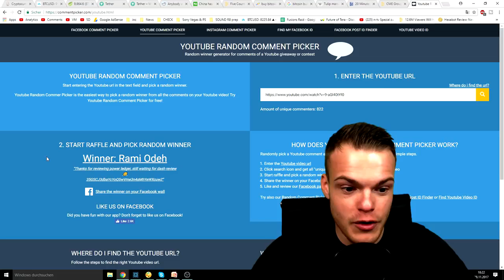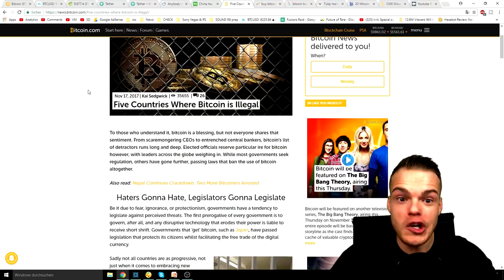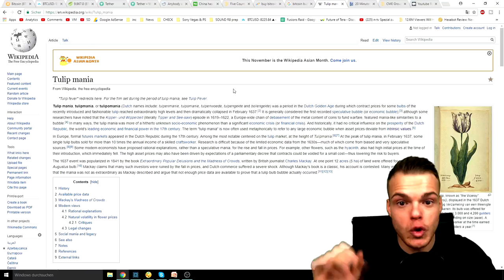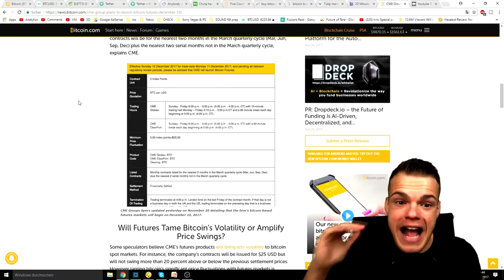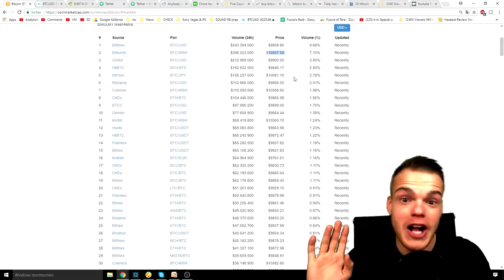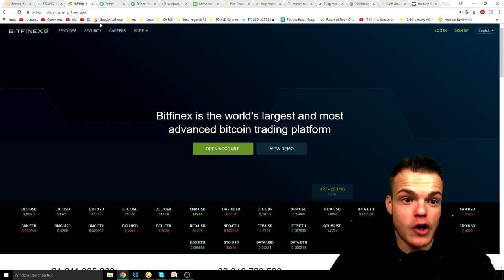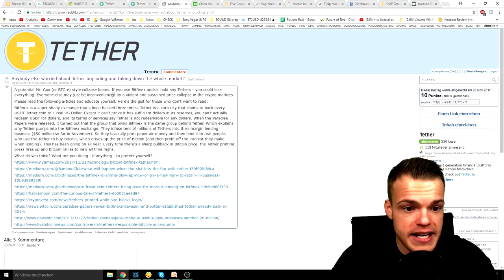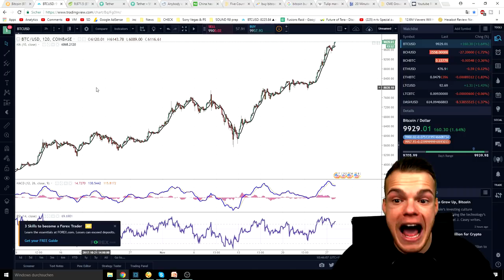Is It Too Late To Buy Bitcoin? | CNBC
There are some scenarios which could cause a massive dip on the Bitcoin price. Hacks of exchanges, governments declaring Bitcoin illegal or an overhype cause of FOMO are the biggest threats.

Meltem Demirors, The Digital Currency Group, and Robert Shiller, Yale University, debate whether investors have missed the opportunity to buy into cryptocurrencies like bitcoin.

Is Bitcoin in a bubble? Is it too late to buy Bitcoin? Is the crypto market on the verge of a crash? Should you buy altcoins instead? Let's discuss! .

What do you think about Bitcoin at these levels? Are you optimistic for the short term? Are you tired of the forks?